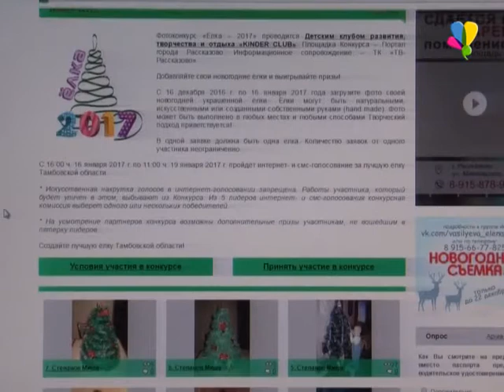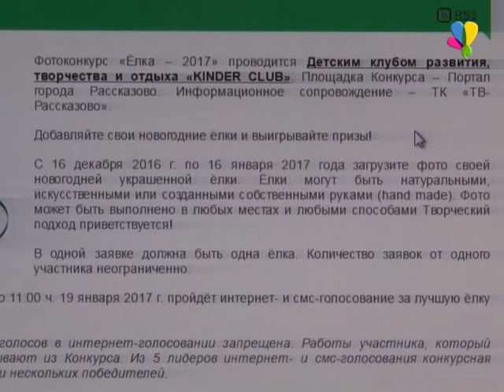Стартовал новый новогодний конкурс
Смастери или наряди елку.